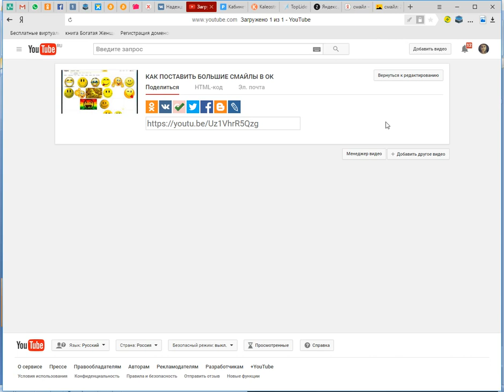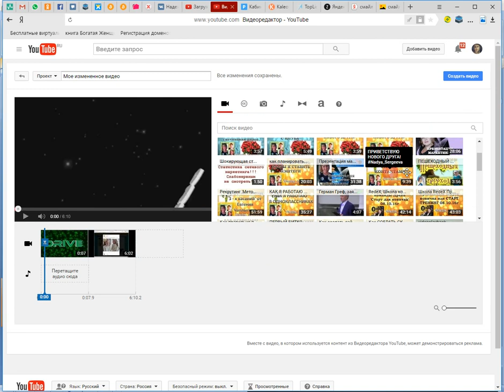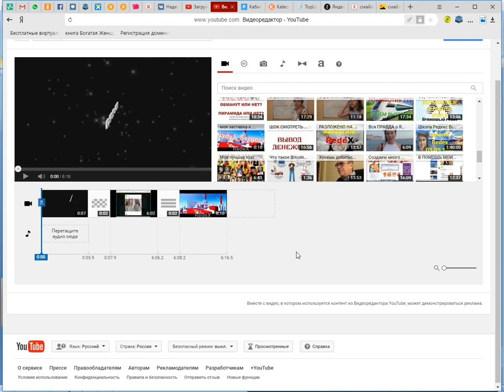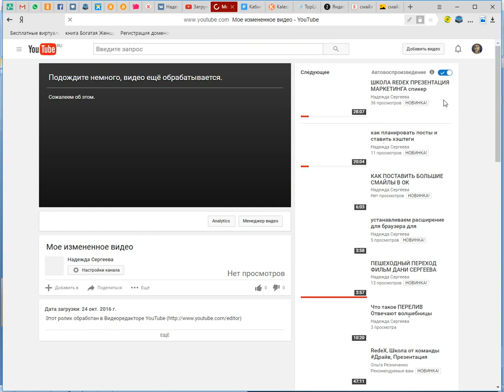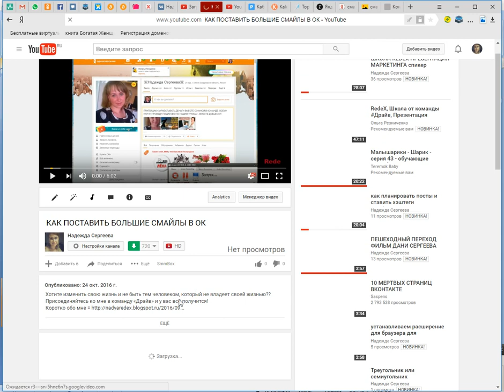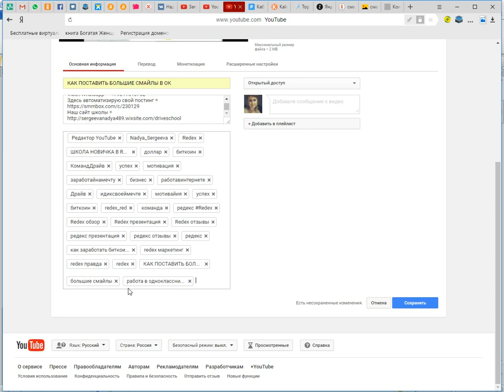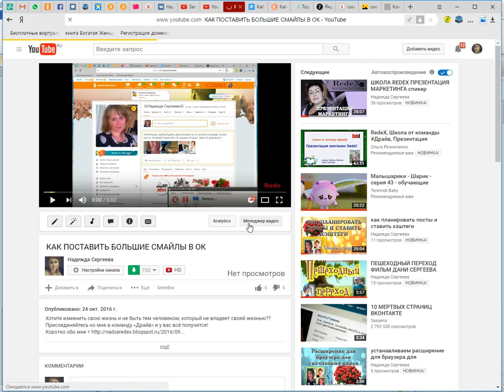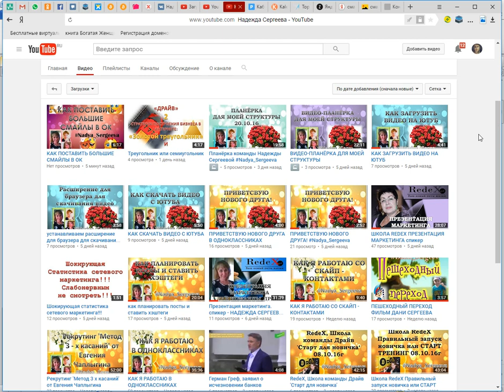Как редактировать видео в ютубе. Добавляем заставку.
Хотите изменить свою жизнь и не быть тем человеком, который не владеет своей жизнью??
Присоединяйтесь ко мне в команду «Драйв» и у вас всё получится!